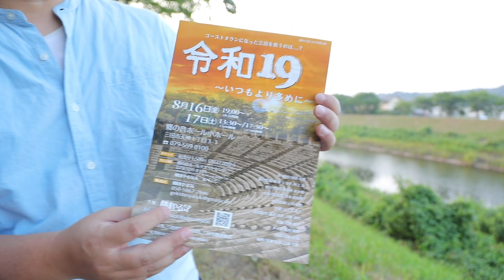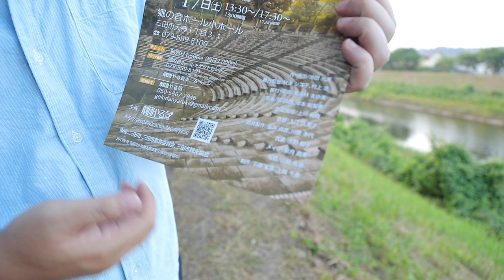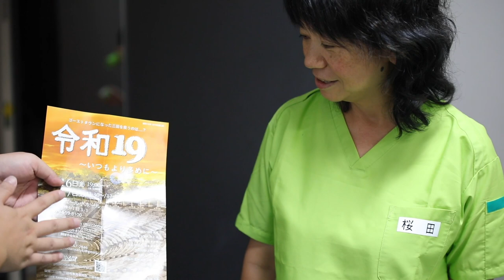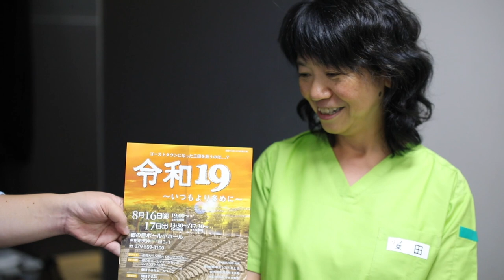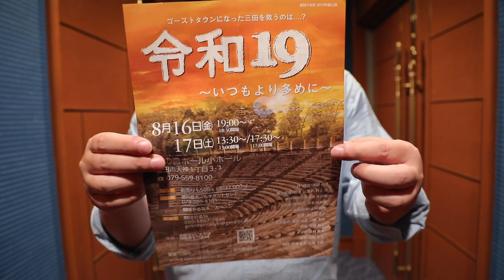【劇団やる気】三田の未来を描いたお芝居の舞台裏に潜入してきた！【令和19】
三田市で旗揚げされた市民劇団「劇団やる気」さんの2019年夏公演の舞台「令和19」。今回はその練習の現場にお邪魔してきました！

18年後の令和19年の三田市を舞台に繰り広げられるこのお芝居。「自分たちの地元は将来どんな風になっているのだろう？そしてどんな風になってしまうんだろう……」と改めて考えさせられるような、とても興味深い内容になっています。

出演者の方々に、今回の役どころや見どころなどを聞いてきましたよ。公演日まであと2週間を切った最後の追い込み練習の様子と交えて、ぜひぜひご覧ください♪

※支援期間は終了していますが、活動報告をほぼ毎日更新されています。